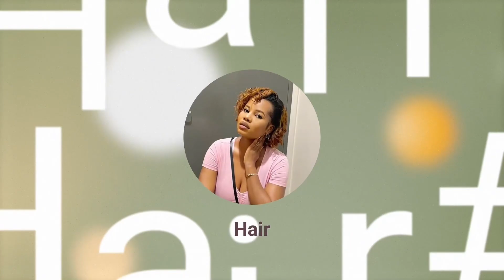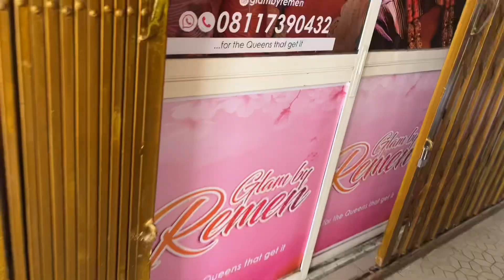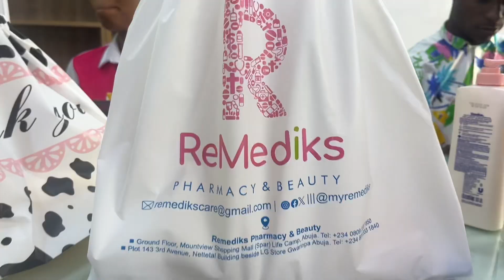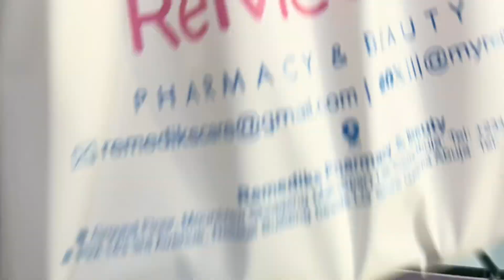Abuja living #69 | At this point malaria and I are besties now, work, skincare restock, new hair